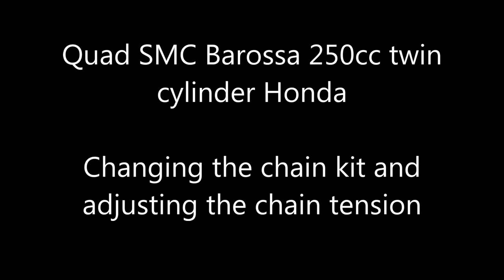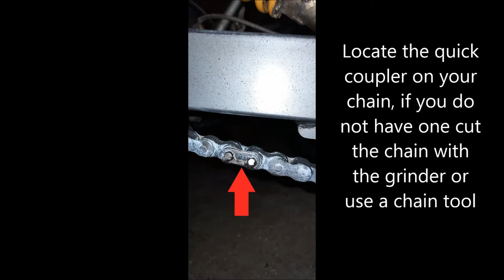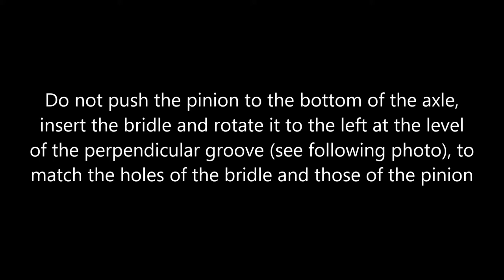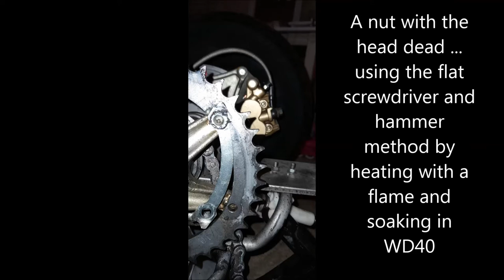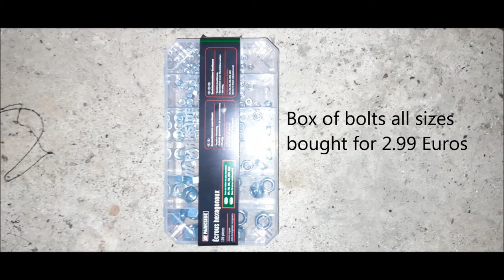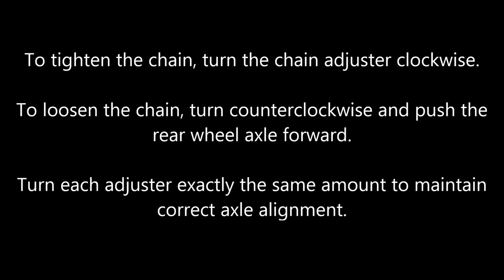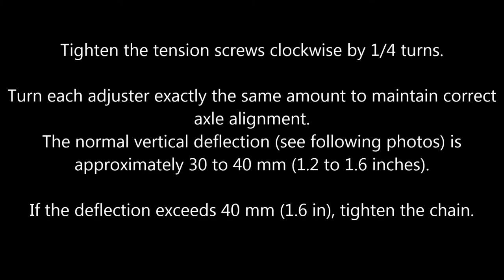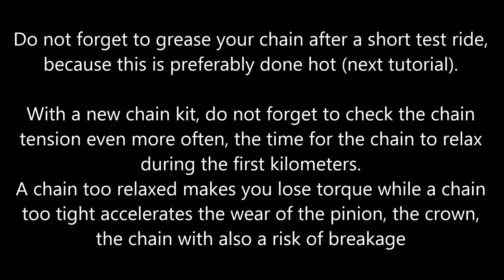TUTO Changing the chain kit and adjusting the chain tension quad Barossa 250 SMC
Sorry for my English but I'm French ..

This chain is dedicated to SMC (Standard Motor Quad) 250 cc twin-cylinder HONDA Quads. I bought my 300 Euros quad with only 3265 km on the clock, a first hand, the owner was in his fifties who had left it in a corner of his garage, the vehicle registration document is up to date. quad I wanted to take it to a dealership, but nobody wanted to take it from me, because it was too old or no parts.
As the TUTOs go on, I will provide you with maintenance manuals, workshop manuals and many others, so you will follow me through TUTOs for maintenance, painting, mechanics and a lot of '' other things that you could use for your Triton, Mistral, Blast, Cheetah, Puma, Barossa 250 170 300, Quarterback R250, Silverhawk 250, x'roads, Skywalker 250, Yamaha Blaster, Derbi DXR 250, Panther, Mustang, Stinger Quads , SK-250, BL-250, STG-250, CBW-250, Pocket quad, mini quad, ATV, electric quad, QuadRacer ATV-8 TAO MOTOR 800W.
We will see together the installation of the nerf bar, installation and adjustment of the carburetor, chain kit, disassembly of the right crankcase and emptying with cleaning of the strainer oil filter, strator and disassembly of the left crankcase, air box, air filter, spray paint fairings, fitting rear track wideners, changing brake pads, bleeding the brake fluid circuit, changing tires, fitting bumper, fitting reflector, front and rear indicators, battery, license plate, bulbs , tips ect ..

The advantage of no music or blah that breaks your head and is useless!